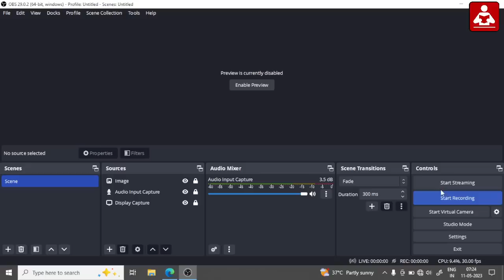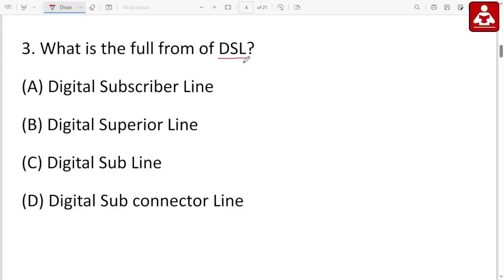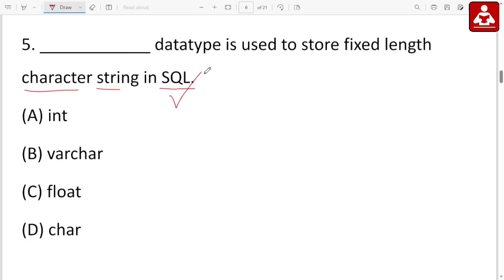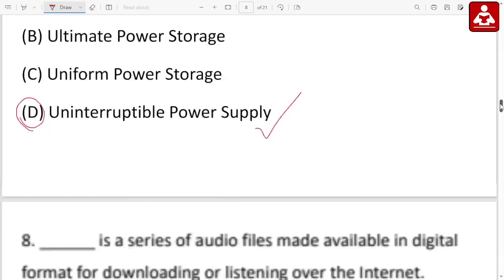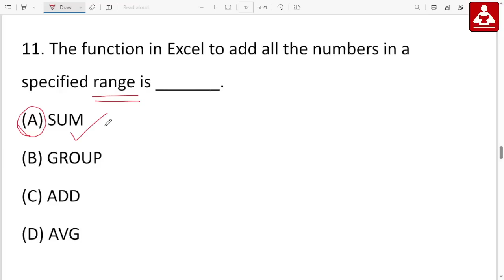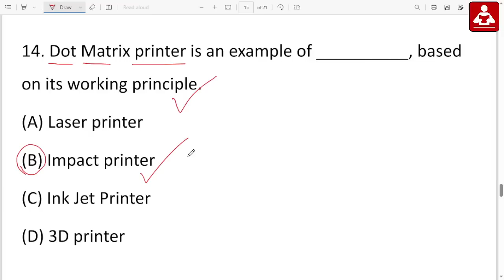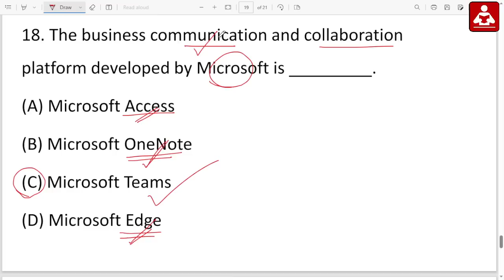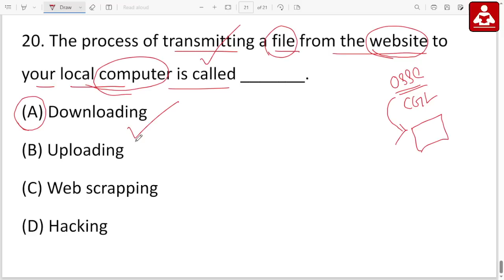OSSC CGL Computer Awareness || Mock Test - 10 || Exams Odia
OSSC CGL Computer Awareness Mock Test
20 Questions 20 Marks

ossccgl mock test
comuter mock test- 10
computer all lasses,
ossc cgl computer model paper
ossc cgl mock test Practice ,computer fundamental
ossc cgl exam 2023 mock test
cgl exam